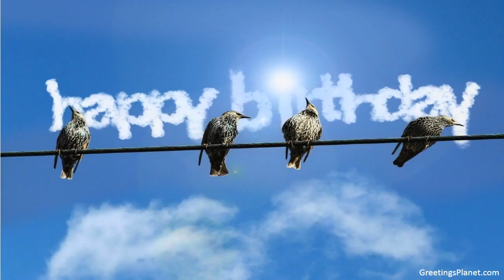Happy Birthday to Ilango